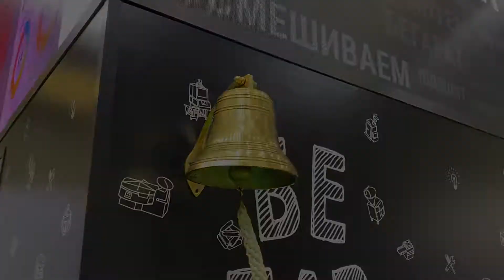Александр Егоров, директор по продажам компании «Бегарат», подводит итоги выставки Агропродмаш 2022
Александр Егоров с оптимизмом смотрит в будущее и считает, что выставка прошла успешно, что подтверждают контракты, заключенные во время Агропродмаш.

По традиции на стенде компании было представлено много единиц оборудования, в том числе и новинки – свидетельства инновационных решений мирового технологического рынка. Формовка и перекручивание сосисок на скоростной линии с LPG 218 Vemag, проверенные решения в области упаковки от Supervac и термообработки от Vemag Anlagenbau, а также оборудование фирмы Günther и Magurit.

В своем выступлении Александр Егоров выразил благодарность европейским партнерам, которые приехали поддержать компанию Бегарат на выставку в этом году, а также за техническую и технологическую поддержку заказчикам в России и странах СНГ.